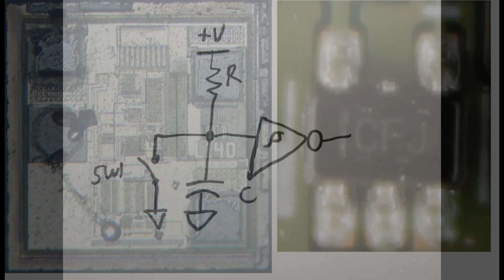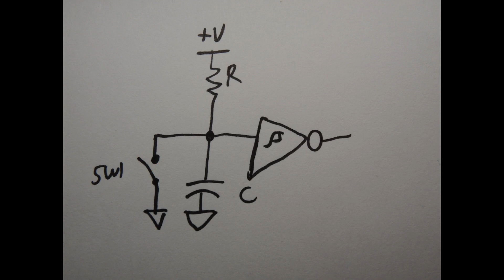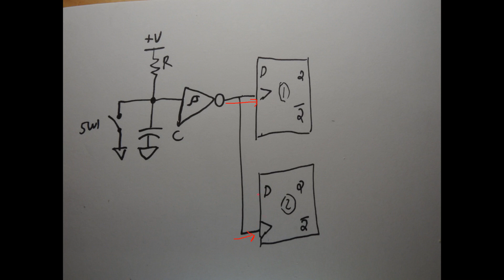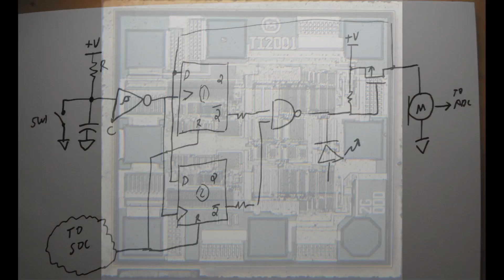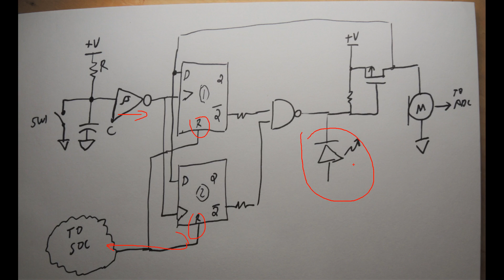AMAZON ECHO FLEX: MICROPHONE MUTE, REAL OR FAKE?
How 'real' is the microphone mute button?  Does it just turn a LED on or off... or does it actually disable the microphone?  Let's find out!